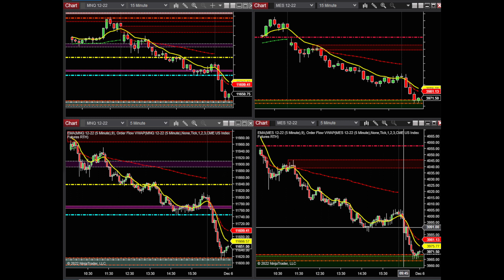STOCK MARKET UPDATE - Scenario #1 on ES and NQ played out perfectly!